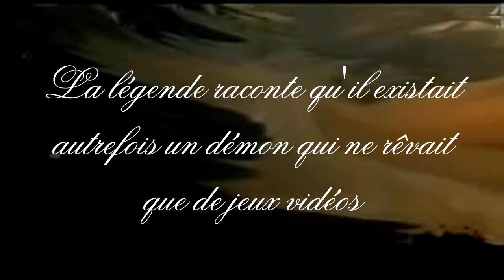trackmania 2 Stadium médaille d'or circuit 3